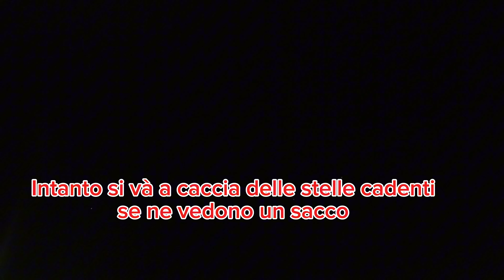Francesca Michelin - 11 agosto 2024 - Spiaggia di San Cataldo - aspettando l'alba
00:00 Attesa
00:40 Inizio concerto
01:40
02:05
03:11
04:25 Nessun Grado Di Separazione
06:17
07:03
07:40
08:24
08:56 Io Non Abito Al Mare
10:15 Vulcano
11:56
12:08 L'Alba